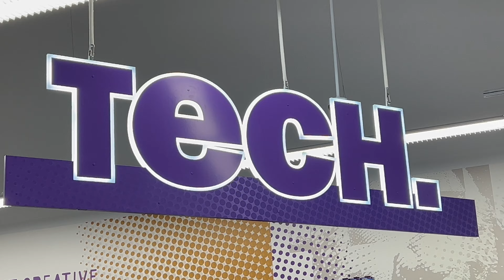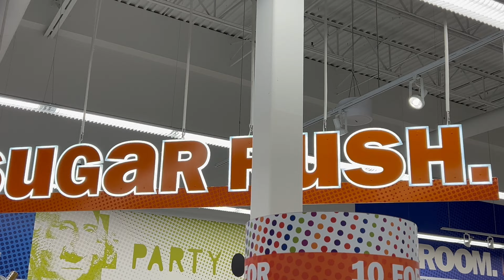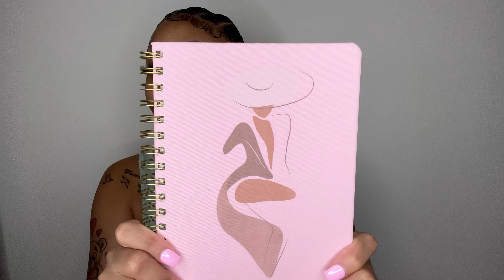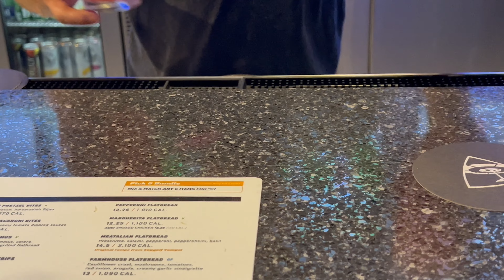VLOG: COME TO MY APPTS WITH ME + DATE NIGHT + TARGET FINDS + NEW BATHROOM DRCOR + LOTS OF FUN & MORE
🎀 Instagram 🎀 @lifeofnaeenaee
🎀 Tik Tok 🎀 @lifeofnaeenaee
🎀 Twitter 🎀 @lifeofnaeenaee